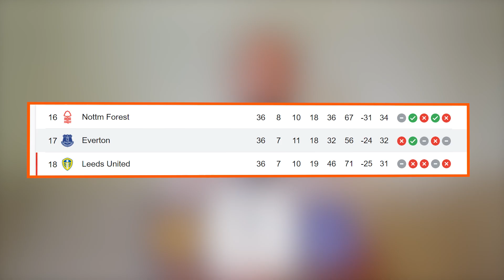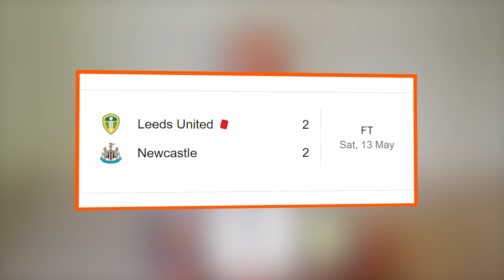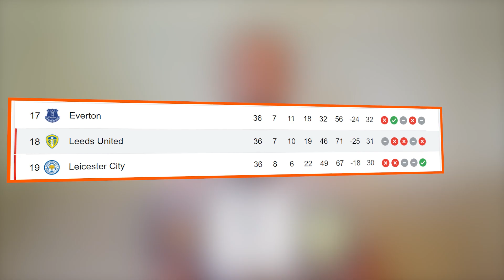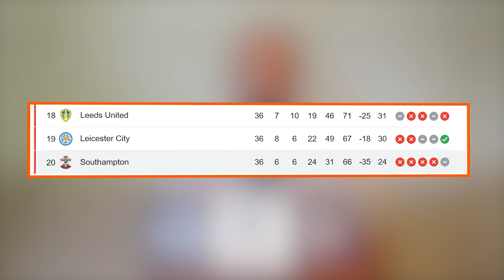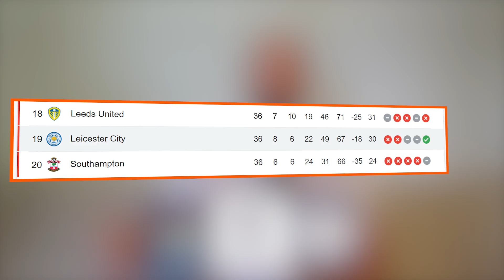Premier League Gameweek 37 Predictions & Tips | Man City to win the title!